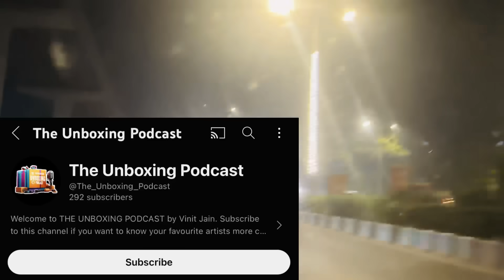BTS 🩷 Romantic Music Video Shoot Bindass Kavya & Pravisht School Girl ki Love Story agge badhegi?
Romantic Music Video Shoot with Pravisht best ever shoot
Kya school girl ki love story agge badhegi?